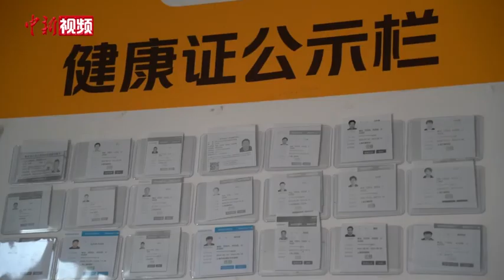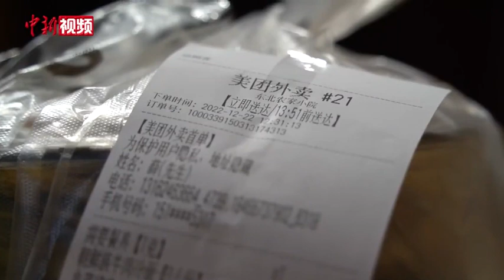直击上海外卖小哥现状：订单量暴涨 首批“阳过”复岗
近日，疫情叠加低温影响，上海的外卖订单数量明显上涨，外卖骑手的运力不足，致使无人接单或配送延迟等情况频发。12月22号，记者走访了美团外卖的环球港站点，了解一线站点的现状。
        “外卖小哥”王进被同事们称为站点的“天选之子”，迄今还有没阳过。记者看到他时，他手里拿着3份外卖，后备箱里还有3份。“还有2份外卖没取”，王进告诉记者，最近这两天的订单量直线上升。上周每天平均接单量在60单左右，这周每天平均要90单以上了，配送物品中大概10%是药品。王进说，尽管很多同事都阳了，但是他并不太担心，相信大家能同心协力共渡难关。